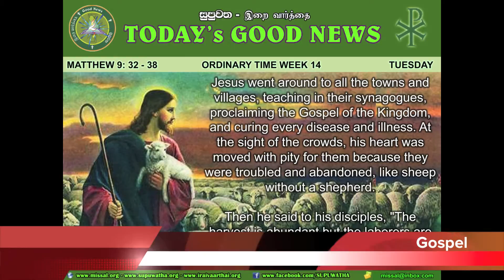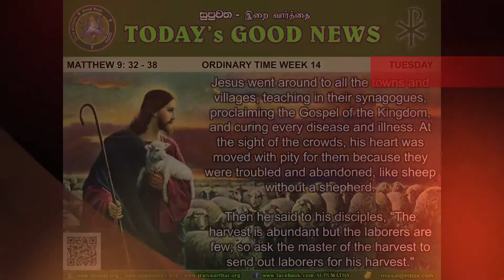Fourteenth Tuesday in Ordinary Time - English - 8 July 2014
8 JULY 2014
TUESDAY ENGLISH READINGS